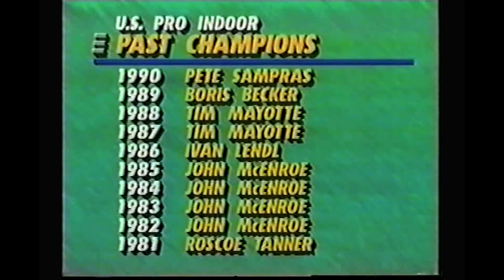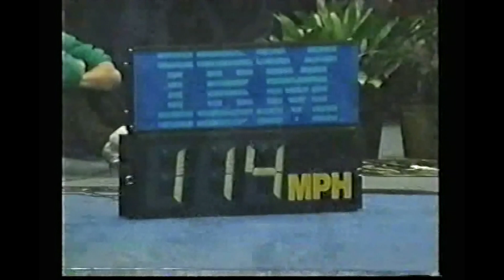Ivan Lendl vs Pete Sampras（1991 US Pro Indoor）